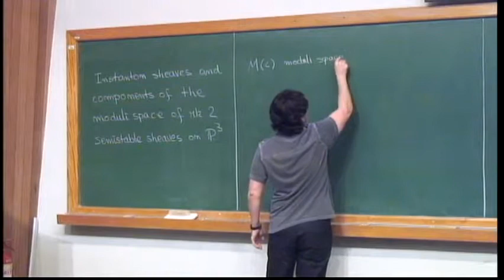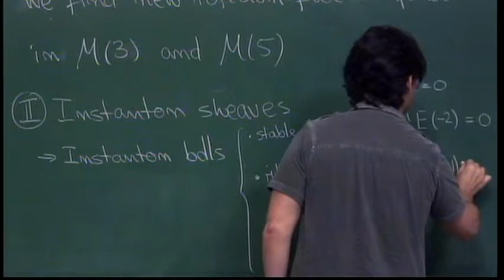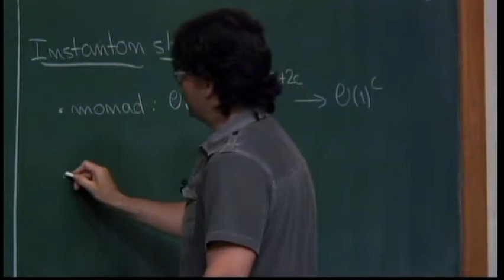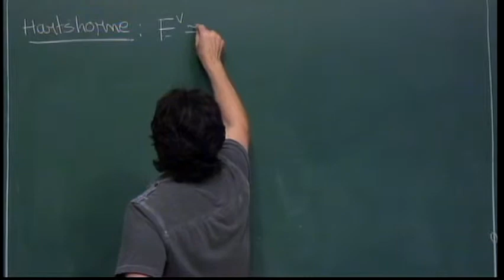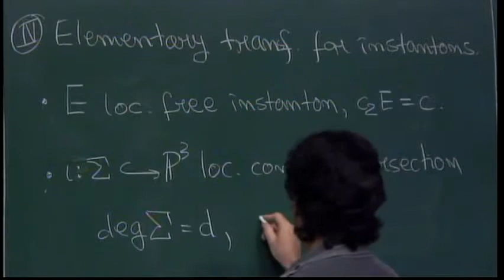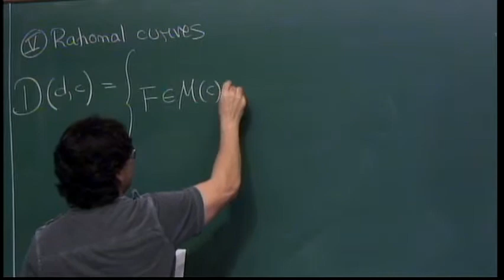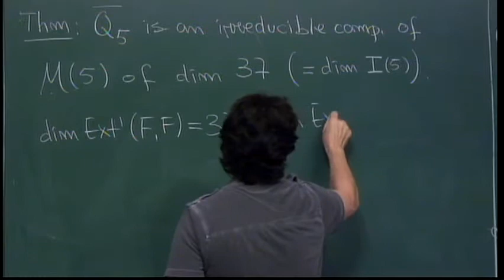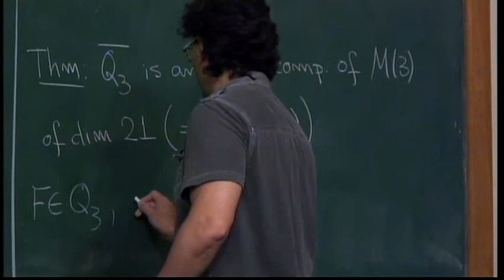Moduli Spaces and Enumerative Geometry - Jardim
Moduli Spaces and Enumerative Geometry

Speaker
Jardim

In 2015, IMPA will organize a Special Thematic Program on Algebraic Geometry. The activities will take place on IMPA's premises in Rio de Janeiro, Brazil, from April to June, 2015.

We expect a very relaxed atmosphere where visitors will take part in weekly seminars, in a series of workshops and in other activities they deem interesting including their fellow visitors and local mathematicians.

Please feel very welcome to plan a visit during the period. The Organizing Committee has already obtained funds to support visitors and is committed to finding even more resources, though unfortunately these are always limited. So that we are able to have as many visitors as possible, we encourage you to apply elsewhere for funds for traveling and local expenses to support your visit.

If you want to come, please let us know, by registering! If you have a certain period in mind, a particular week or the whole three months, please let us know! The sooner we know, the better for planing the trimester, allocating the available funds, searching for more resources, and making your visit possible!